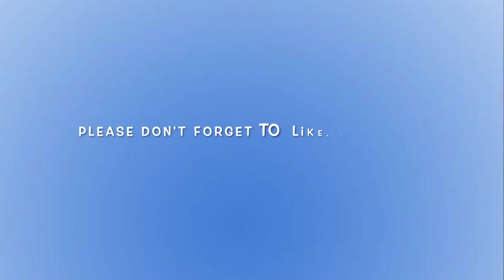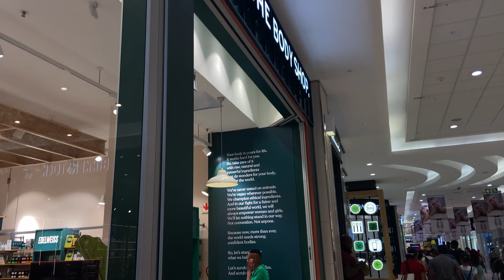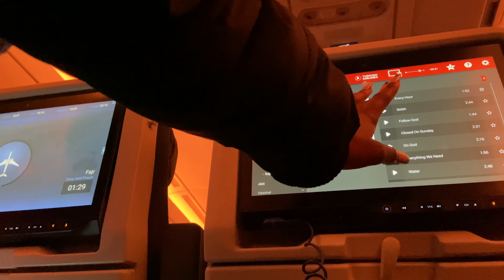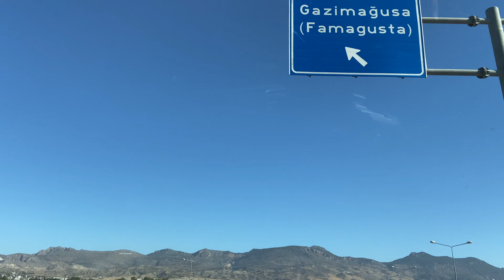VLOG: Travel with me|| South Africa🇿🇦~Turkey🇹🇷~ North Cyprus 🇨🇾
Hey Guys🥰🤍

Welcome back! Today’s video is a travel vlog to North Cyprus as well as a few snippets from days before travel.

FAQ

-Video filmed with iPhone 11
-Video filmed in Oct 2022

Xoxo